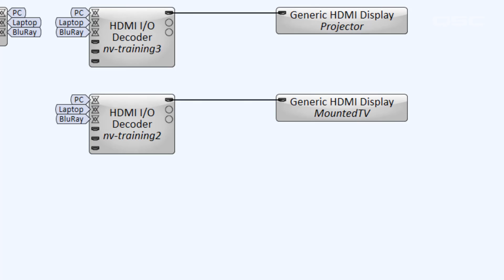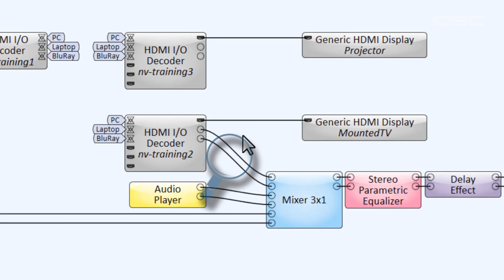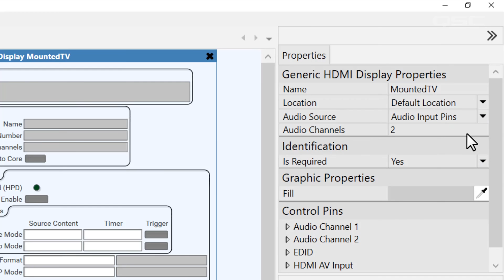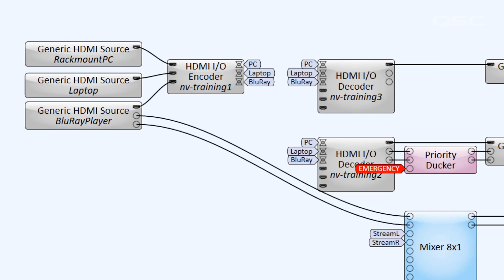Q-SYS Video 101 - Breakaway Audio